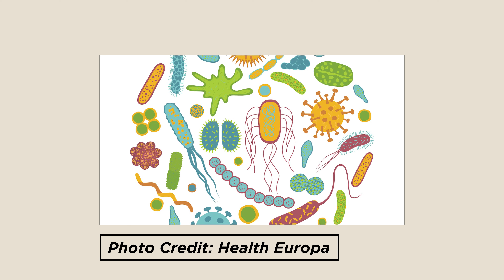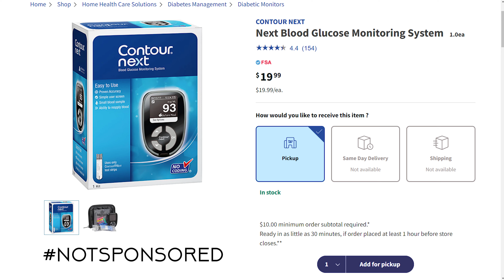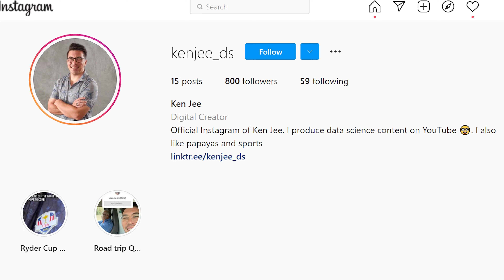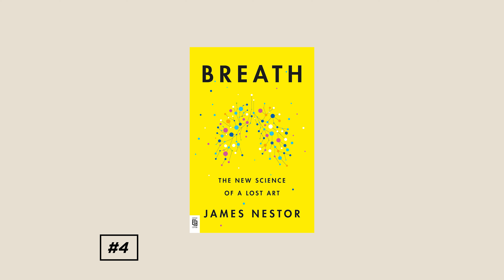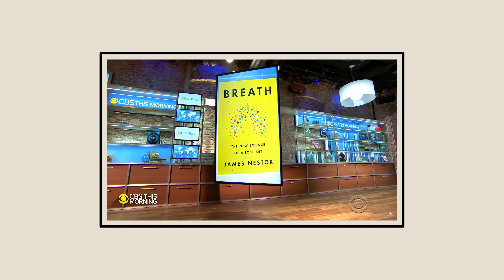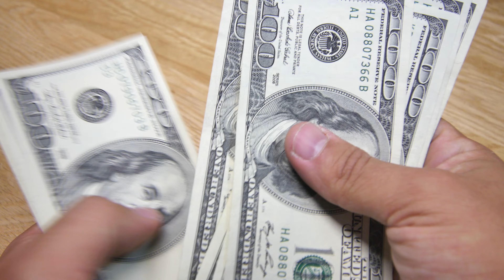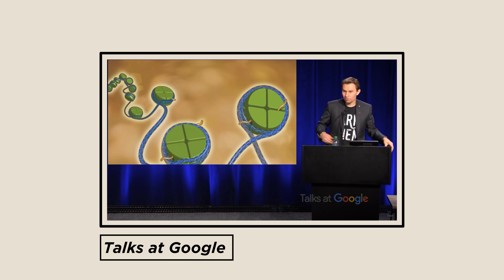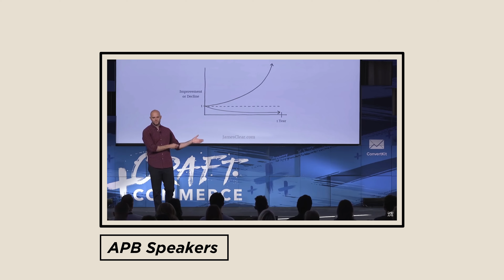7 Incredible Books That Transformed My Health and My Life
In this video, I summarize the 7 books that transformed my health and my lifestyle. Like everyone, I'm still a work in progress, but these books given me great insights into increased energy, vitality, and happiness.

7) The Personalized Diet - This book changed the way I eat.
6) Digital Minimalism - This book changed the way I use my phone
5) Can't Hurt Me - This book changed my beliefs about my physical and mental limitations. David Goggins as a master motivator.
4) Breath - This book changed how I breathe
3) Why We Sleep - This book changed how I sleep
2) Lifespan - This book changed how I approach getting older
1) Atomic Habits - This book changed all my habits. All of the other books build on this singular concept.

0:00 My History with Reading
1:24 Book 7 (Food)
3:43 Book 6 (Social Media)
5:30 Book 5 (Personal Limitations)
6:40 Book 4 (Breathing)
7:31 Book 3 (Sleep)
9:32 Book 2 (Longevity)
10:44 Book 1 (Habits)
12:40 Recommend Me Books Please!

Special thanks to @hubermanlab for many of these recommendations!